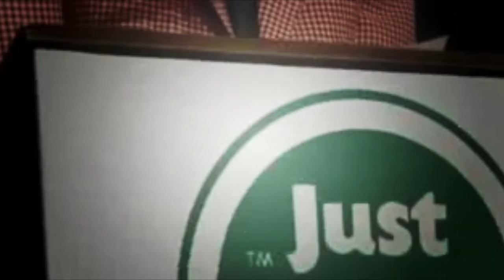For-Profit Healthcare Is The Definition of Evil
"Disease Management" and "Symptom Maintenance"
- excerpt from "Prescription Thugs"